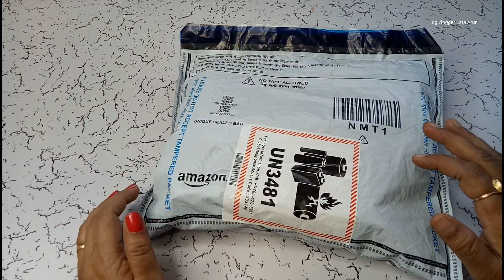My Youtuber Payment // YouTube Payment Kitna Aaya ? Payment Kab Aaya ? / YouTube Payment Se Kya Li ?